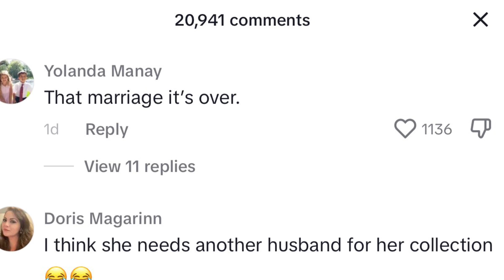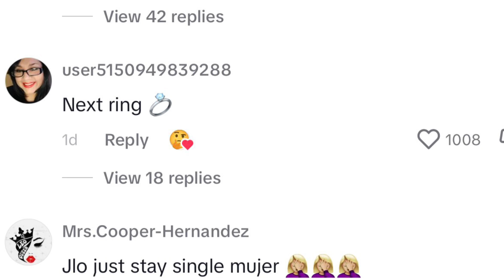Jennifer Lopez Caught Being Fl*try With DJ While Her Husband Ben Affleck Was By Her Side